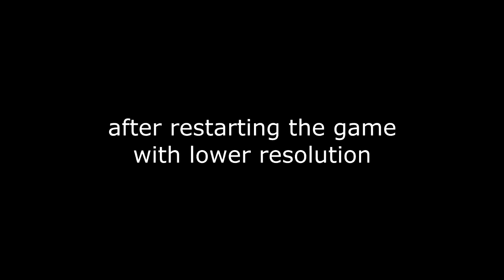WARNING: DARK AND DEPRESSING | Real stories from the grave